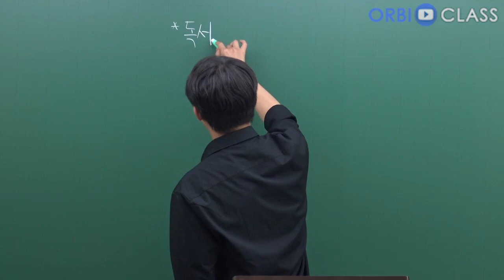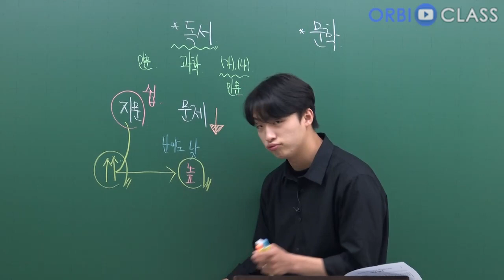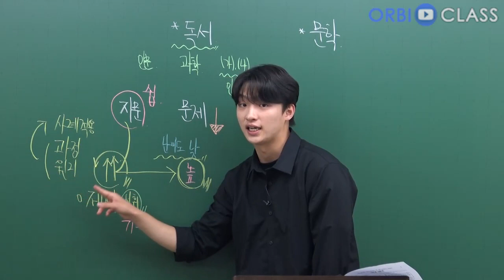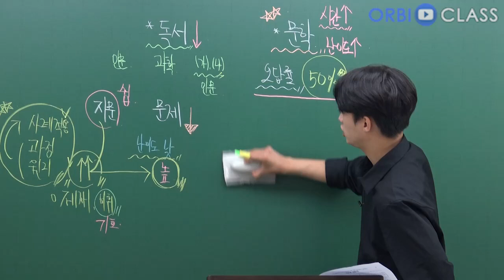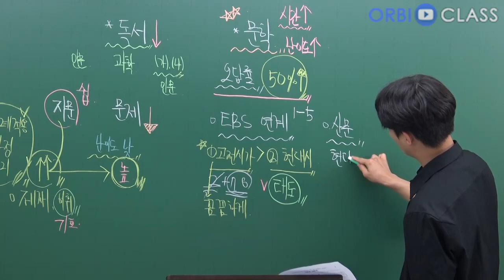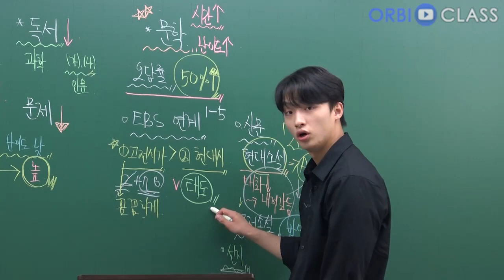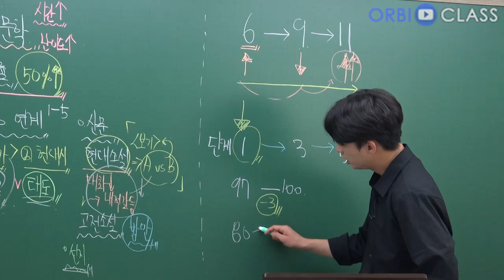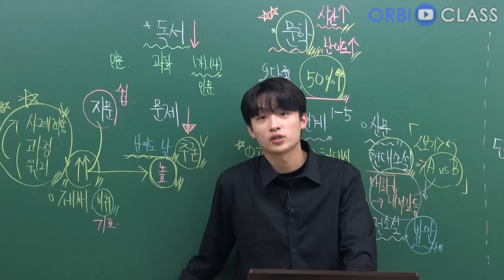[오르비 클래스] 6월 평가원 국어 실사판(실전 사고와 판단) 총평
2024학년도 6월 평가원 시험지를 통해 평가원 국어 시험의 기본기를 복기하고, 새롭게 강조된 부분과 미출제 요소를 살펴봅니다. 앞으로의 시험에서 무조건적인 점수 상승을 목표로 합니다.

6월 평가원 공통과목을 가장 빠르고, 적절하게 살펴봅니다.
미출제 요소를 살펴봄으로써 앞으로의 평가원 시험지를 예측합니다.
독서&문학에서 계속 반복되는 출제 원리를 살펴봅니다.